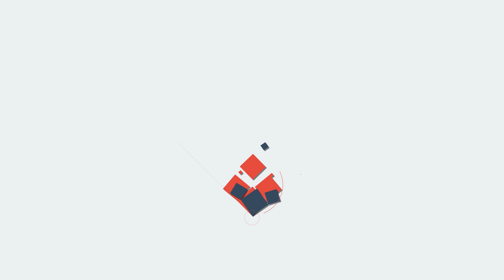ശബരിമല യുവതീപ്രവേശനം അരുതെന്ന് വെള്ളാപ്പള്ളി